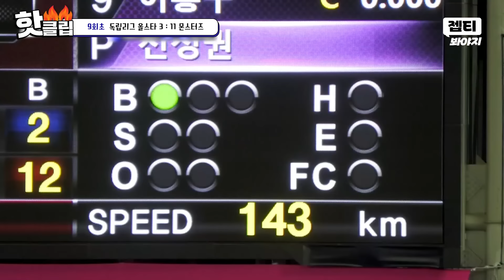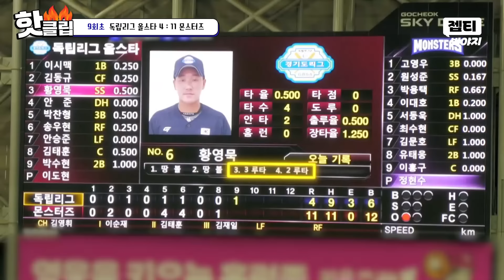＂삼진 잡을 생각하지 마＂ 상상만 했던 마운드 위, 선성권에게 기적을 준 김성근 VS 독립리그 올스타 (6)｜최강야구｜JTBC 230821 방송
상상만 했던 마운드 위, 선성권에게 기적을 준 김성근